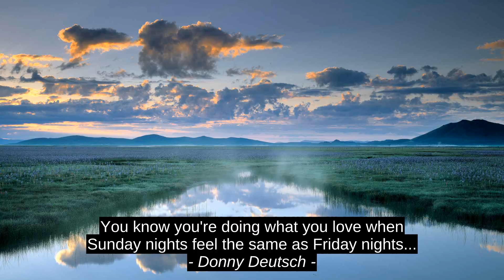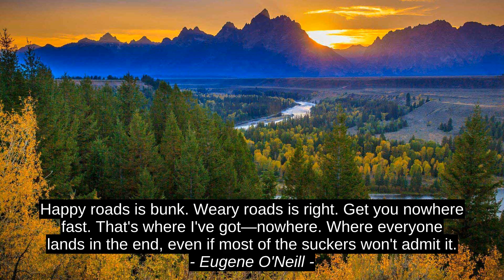Donny Deutsch Top Motivation Cites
Eugene O'Neill, The Church Of Jesus Christ Of Latter-day Saints, Mark A. Cooper, Christian Michael, Jacqui Olliver, Donny Deutsch, motivation, citation, top, success, inspiration, quotes, best